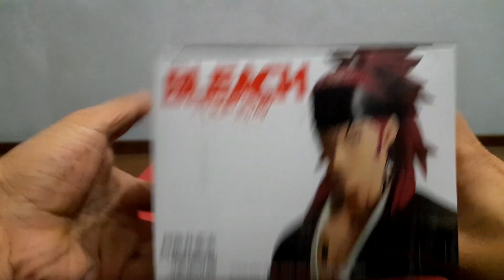Unboxing Renji Abarai Bleach Solid and Souls Figure